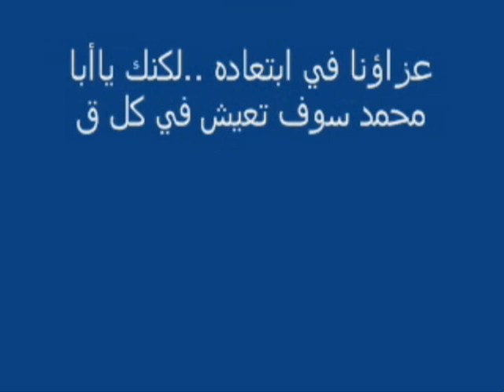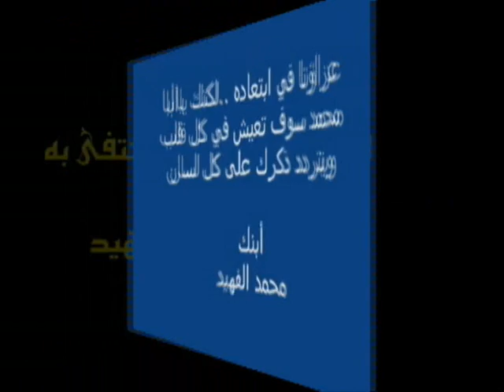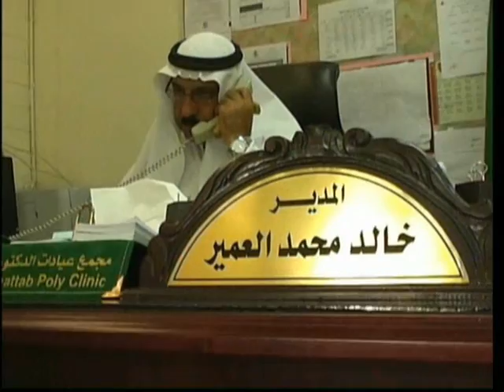عرض تقديمي للأستاذ خالد محمد العمير